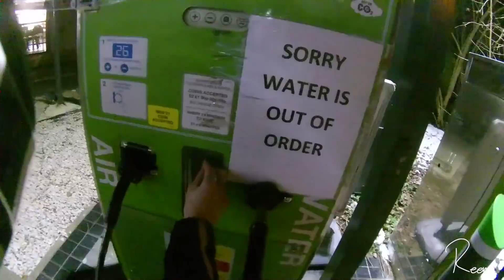Girl struggles to pump up her tyres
Welcome to a short night time vlog where I wrestle with an air hose trying to pump up my tyres -.- it was bent in the wrong way  and my hands where frozen

Bike:
Honda CBF 125

Mods:
Oxford Heated Grips

Gear:
Leathers - Dainese 2 Piece zip up Leather suit
Frank Thomas Elagance Jacket Black/Gold
Frank Thomas Elegance Trousers Black/ Gold
Helmet - HJC RPHA ST
Gloves - BKS BKG005 sphynx gloves Black
Boots - BKS Sports Boots Black